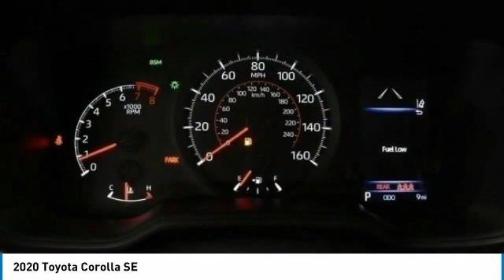2020 Toyota Corolla LJ006931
2020 TOYOTA COROLLA Bountiful, UT
Stock# LJ006931

Toyota Bountiful
2380 S Hwy 89

*EQUIPPED WITH:* APPLE CARPLAY, BACKUP CAMERA, ANDROID AUTO, BLUETOOTH, LANE DEPARTURE WARNING, KEYLESS ENTRY, BLIND SPOT MONITOR, ALLOY WHEELS & 40.0 MPG highway rated!

This amazing 2020 Toyota Corolla SE features a *Barcelona Red Metallic Exterior with a Light Gray Interior*. Toyota Bountiful proudly serves Bountiful, Salt Lake City & Farmington, UT area New car shoppers.

Leather Wrapped Steering Wheel, Air Conditioning, Illuminated entry, Rear Seat Center Armrest, Split Folding Rear Seat, Vanity Mirrors, Rear Window Defroster, Tilt Steering Wheel

*SAFETY & ECONOMY FEATURES:*Includes Electronic Stability Control, Integrated Turn Signal Mirrors, Brake Assist, Delay-off headlights, Anti-Lock Brakes, Overhead airbag, Occupant sensing airbag. Plus EPA rated fuel economy of 40.0 highway, 31.0 City (Based on EPA mileage ratings. Use for comparison purposes only. Your mileage will vary depending on driving conditions, how you drive and maintain your vehicle, etc.)

Toyota Bountiful has this 2020 Toyota Corolla SE ready for sale today with 31 other models like this in stock! We'll give you top dollar for your trade! If it runs and drives, we'll offer you cash!